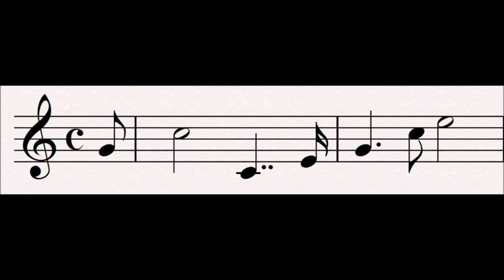37 Sword : Der Ring Des Nibelungen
This leitmotif is first heard in the forth scene of Das Rheingold.

This is one of the most important motifs in the cycle. It represents Sword, but not any sword, Nothung, the enchanted sword made by Wotan, given to Siegmund, shattered by Wotan, reforged by Siegfried and used to slay the dragon Fafner.

This motif is first heard before the sword is even made, because it foretells Wotans intention to make Nothung and leave it stuck in a tree for Siegmund to find in his hour of need.

The motif is derived from the Genesis or Nature motif, and from the middle C, is identical.